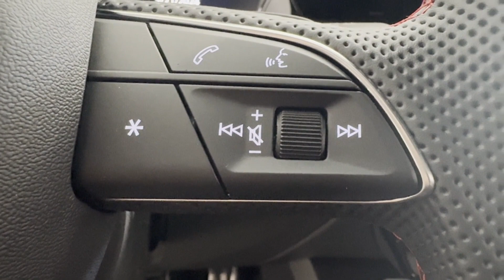2024 Audi S3 Premium Plus Bridgewater, Somerville, Mechanicsville, Bradley Gardens, Raritan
2024 Audi S3 Premium Plus WAUH3DGY0RA129941 Video

This 2024 Audi S3 Premium Plus is full of phenomenal features such as: